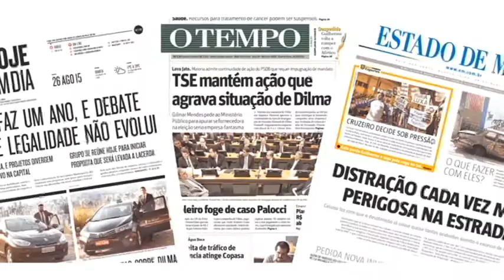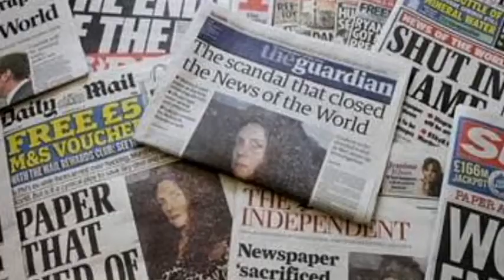DM News - Hotel abre espaço para galeria de artes aberta em Goiânia